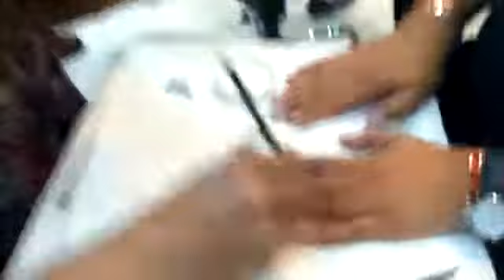Tutorial Uñas 3D con Lizy y La Flopy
En la pelu de Lizy